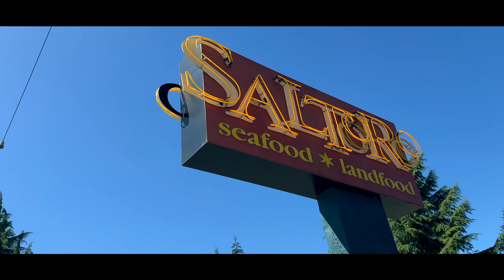Street Fight - "Saltoro's" Movie Clip Deleted Scene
Context: This scene takes place early in the film. Manalo finds his way to Saltoro's where he runs into his old pal Donio. This is also where Manalo sees Lucas Weathers for the first time in months. This scene is the catalyst to their eventual team-up. [The scene right after this is the Grilled Cheese scene.]